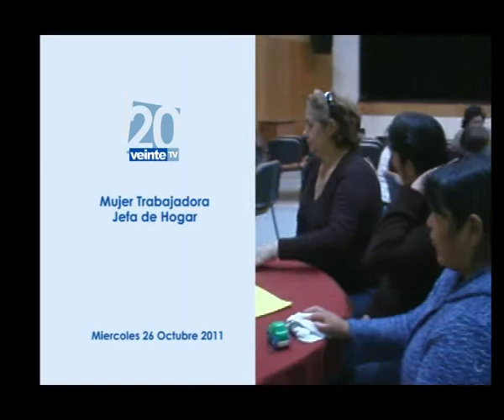Nc 31 Oct 2011 Mujer Trabajadora y Jefa de Hogar.flv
Como todos los años las mujeres en la comuna se reunieron en el centro cultural de perquenco organizadas por el departamento social de la municipalidad con la fimnalidad de evaluar e informar acerca de lo que ellas necesitan para sus emprendimientos.